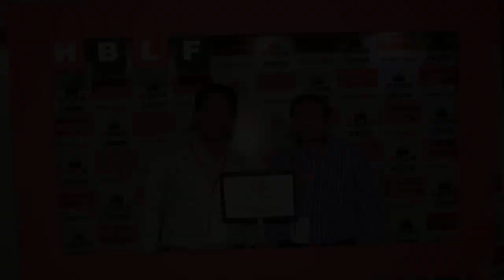Raj Barcode | Raj Barcode Systems Pvt. Ltd., Ahmedabad | Memories of HBLF Show - 2017